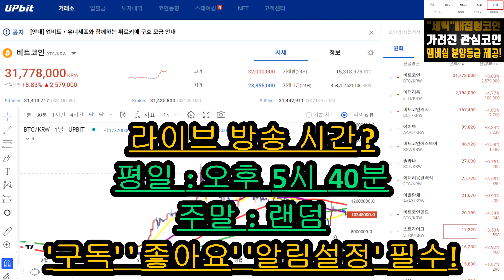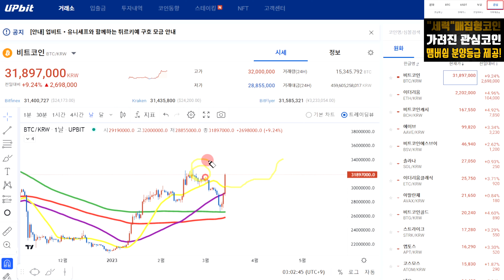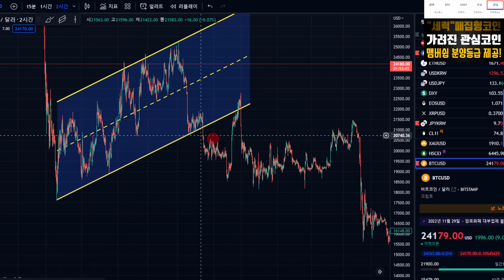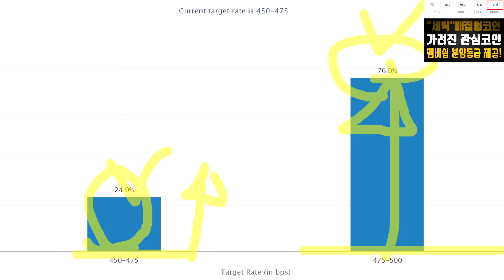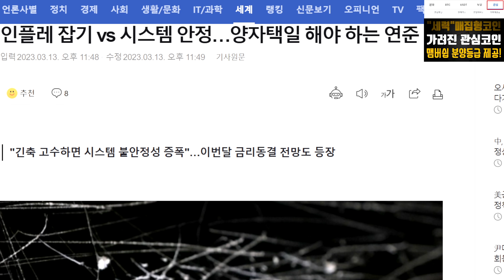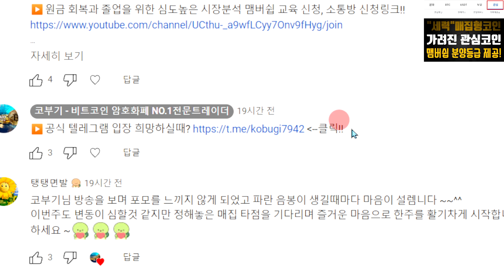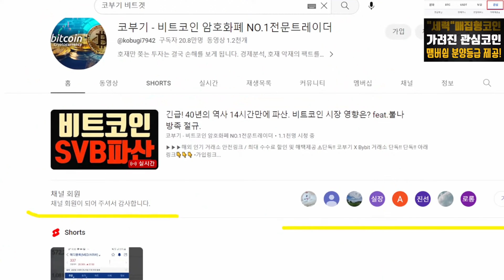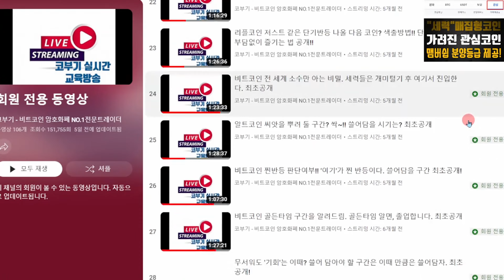*여기까지?* 바이든 비트코인 상승장 도모하나? 이든 형 이번엔 믿어도되는거야? feat. 팩트